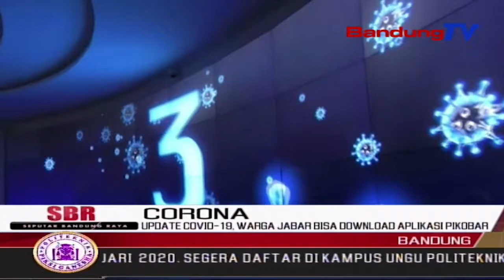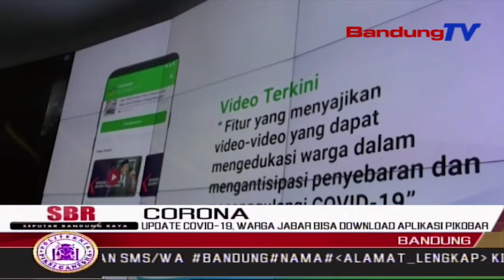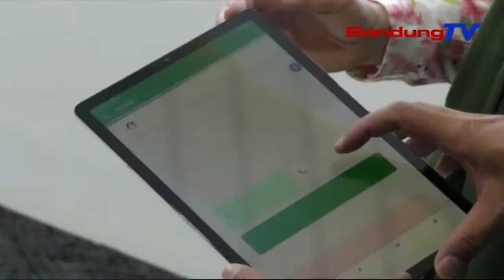Update Covid-19, Warga Jabar Bisa Download Aplikasi Pikobar | SBR | BANDUNGTV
SBR | BANDUNGTV | IRFAN RAMANDA | Gubernur Jawa Barat Ridwan Kamil Mengimbau Agar Warga Mengunduh Aplikasi Pikobar, Untuk Mengetahui Perkembangan Covid-19 Di Jabar. Hal Tersebut Agar Warga Dapat Mengantisipasi Terinfeksi Covid-19, Dan Tidak Termakan Berita Hoaks.